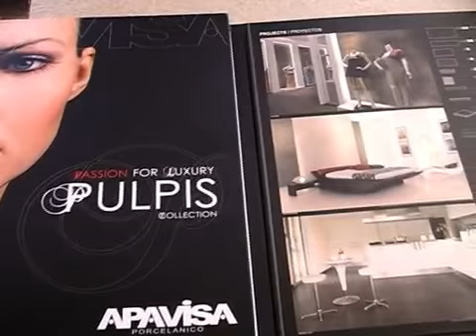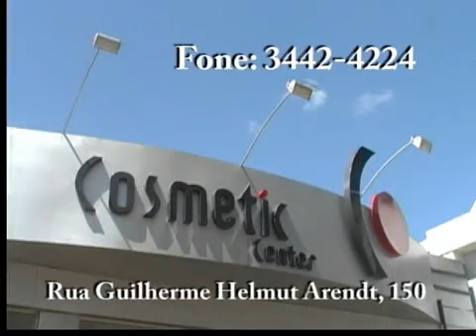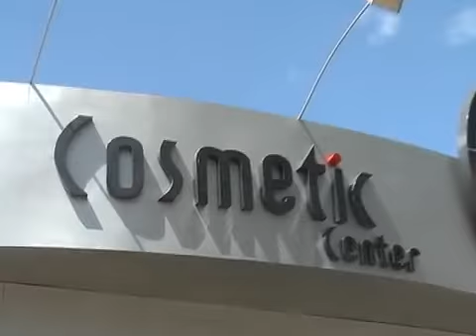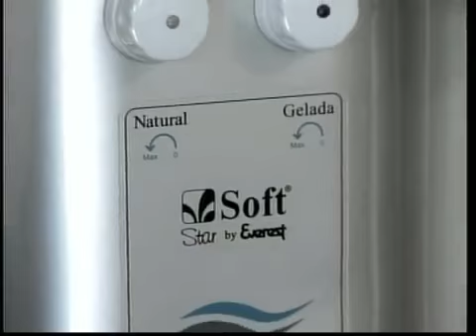Society com Eduardo Simões da Matta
Programa Society em que Kiko's entrevista Eduardo Simões da Matta, angeologista, cirurgiáo vascular e ecografista vascular.